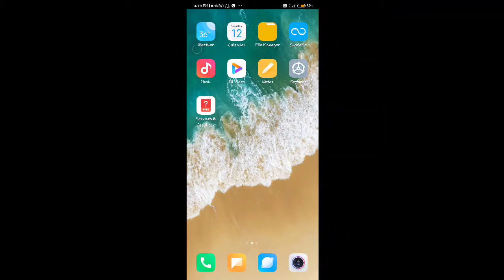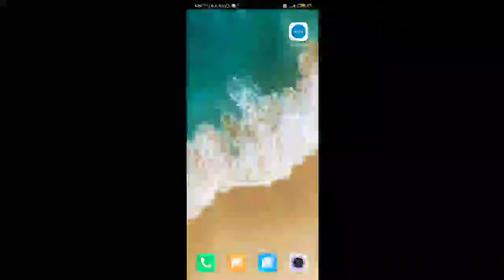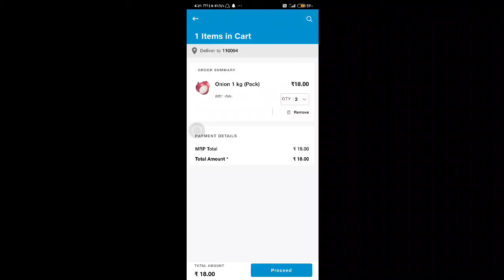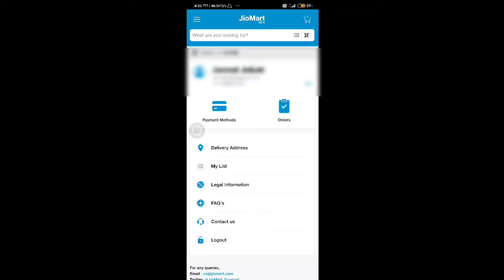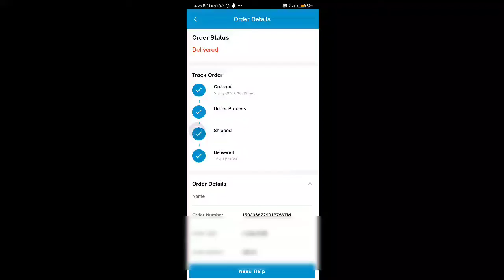Jio Mart Se Kuch Bhi Item Online Order Kro Without And Free Shipping Charges!